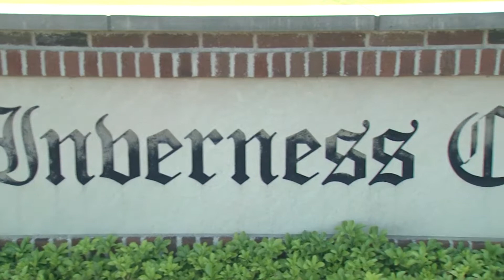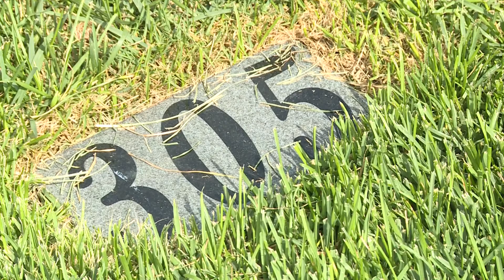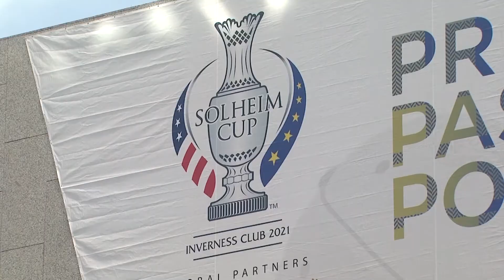Glass City Golf: Inverness Club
The eyes of the golfing world will be on the legendary Inverness Club as they host the LPGA Drive-On Championship, the first tournament played since the coronavirus shut down the sports world in March.

Before the pros tee off, we hit the course with Inverness head golf pro A.J. Sikula to play championship hole 18 and talk about the upcoming tournament.